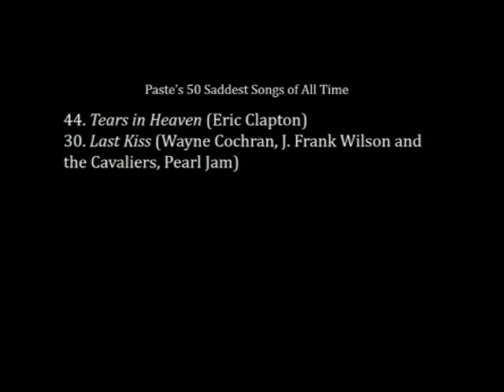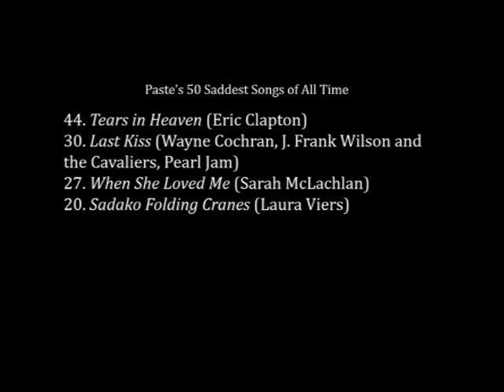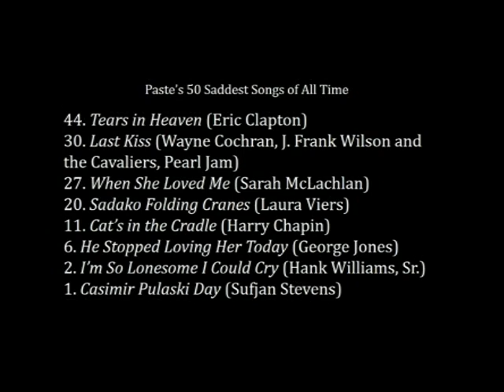June 10, 2018: "Sunrise of Grace"